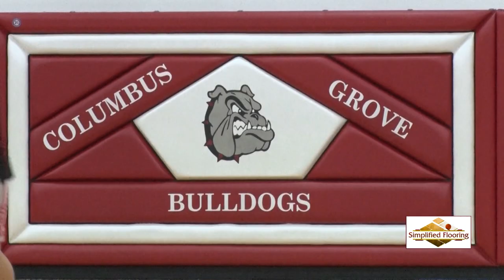Ada vs Columbus Grove Boys Basketball 12/9/2022